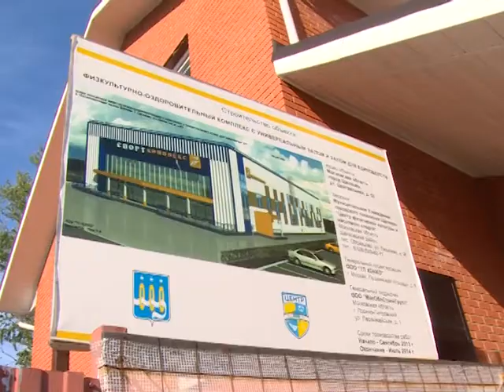Олег Жолобов провёл осмотр 2-х физкультурно-оздоровительных комплексов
Строительство важных спортивных объектов в городе Щёлково проверил Советник Губернатора Московской области. Олег Жолобов провёл осмотр 2-х физкультурно-оздоровительных комплексов: ледового дворца, который строится в рамках программы губернатора «Наше Подмосковье» и комплекса на Воронке, где будет открыта многофункциональная игровая площадка